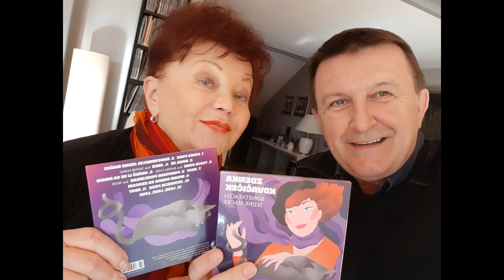Glazbom kroz život. Zdenka Kovačiček 1.dio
Voditelj i urednik dr.vet.med.Damir Škrtić
Svaki drugi četvrtak od 18:00h.